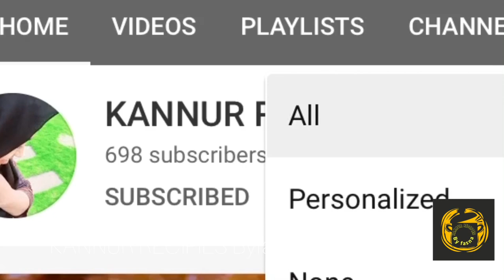Restaurent style mutton dum biriyani|kannur mutton dum biriynai